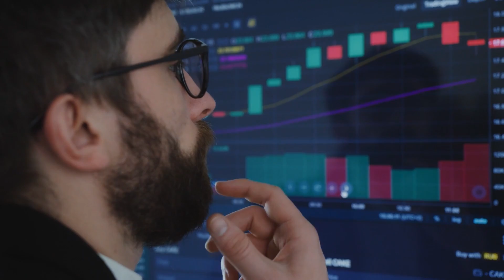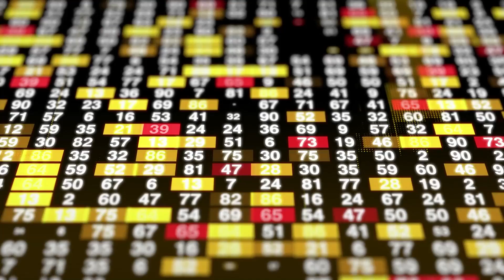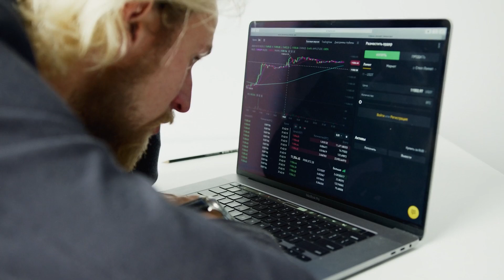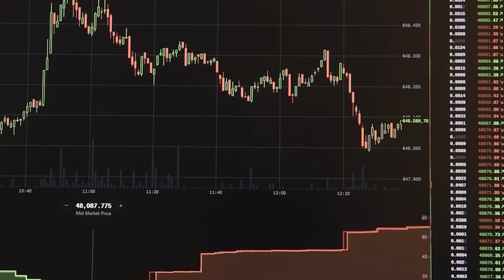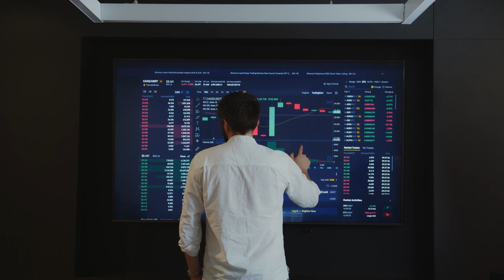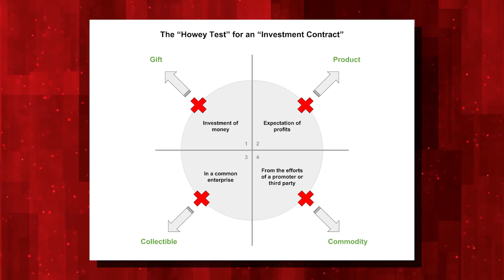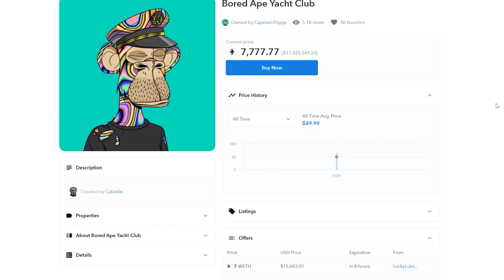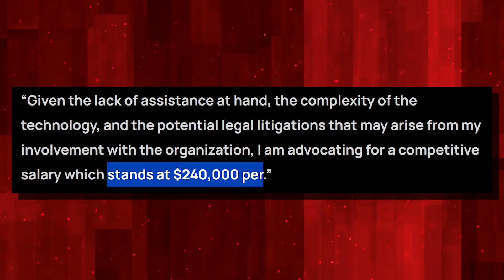Is Sam Bankman-Fried The New Madoff? How He SCAMMED Millions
Welcome back to The Crypto Merchant, today on the channel we're going to be talking about Is Sam Bankman-Fried The New Madoff? How He SCAMMED Millions if you're excited to learn more about this then make sure you watch the whole way through because you don't want to miss the details we have for you!